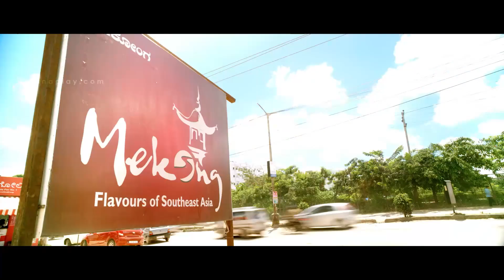നിങ്ങൾ ആണുങ്ങൾക്ക് ഒരു വിചാരമുണ്ട് കല്യാണം കഴിച്ചാൽ പെണ്ണുങ്ങളെ രക്ഷിക്കാണെന്ന് | Rockstar Movie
നിങ്ങൾ ആണുങ്ങൾക്ക് ഒരു വിചാരമുണ്ട് കല്യാണം കഴിച്ചാൽ പെണ്ണുങ്ങളെ രക്ഷിക്കാണെന്ന് | Rockstar | Sidharth Menon | Eva Pavithran | Anu mol | New Malayalam Movie | Romantic scene

Rockstar is a 2015 Malayalam romantic comedy film directed by V. K. Prakash and produced by P. K. Ratheesh. Sidharth Menon made his debut as the lead, title role, and also co-produced the film under Build Block Productions